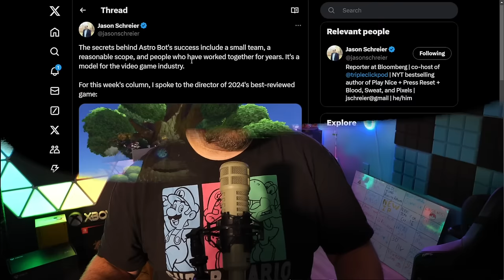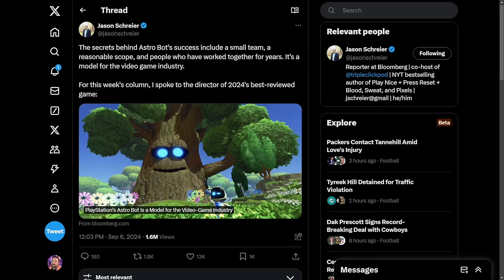So... What Now?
Discover the secret Nintendo plans unveiled in this video. If you're a Nintendo fan, you won't want to miss this!